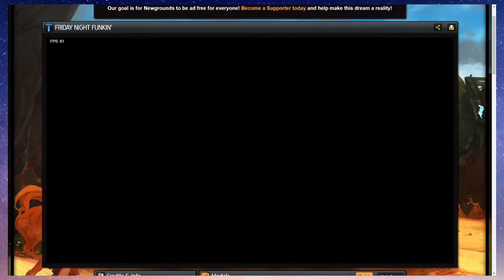TANK MAN SUCKS!!! | Friday Night Funkin'